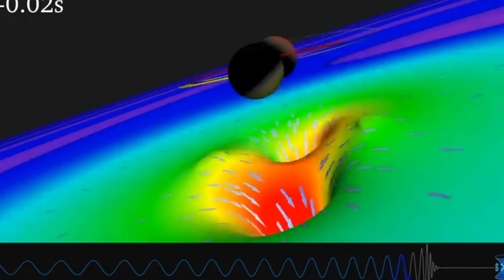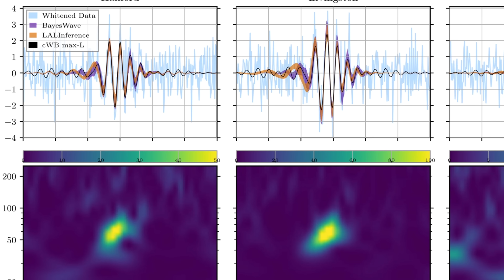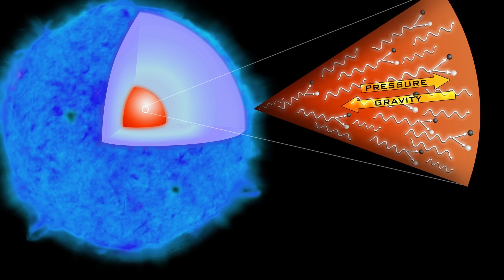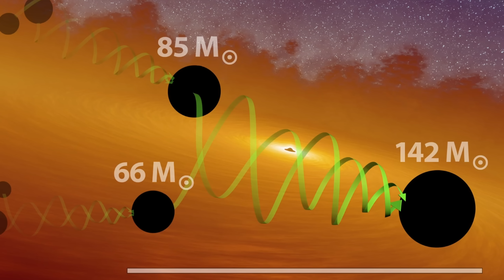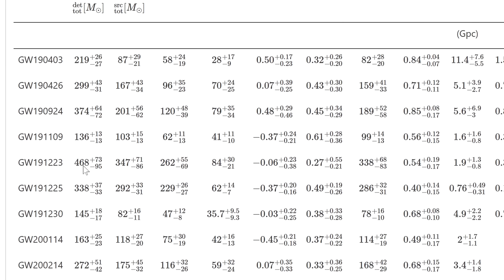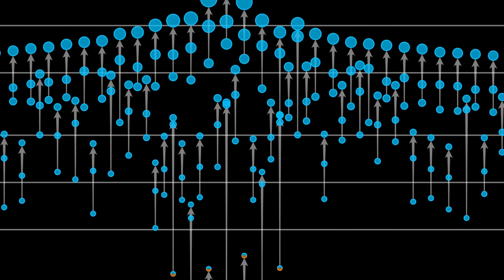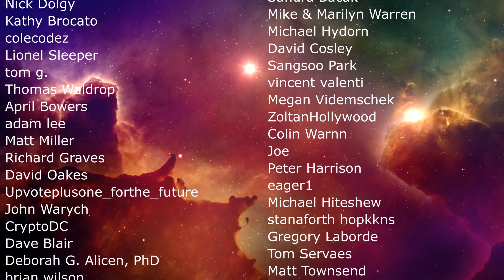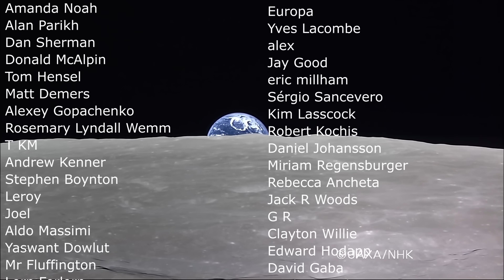Gravitational Wave Discoveries Uncover Mysteries We Can't Explain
Hello and welcome! My name is Anton and in this video, we will talk about unusual discoveries about gravitational waves

0:00 Mysteries of colliding black holes
0:40 Types of black holes
2:35 Gravitational waves and a strange discovery
3:50 Why this didn't add up
8.30 Studies that try to explain this and unusual discoveries
11:10 Potential explanation for where this happens
15:00 Conclusions and what's next?

Credit:
LIGO
LIGO-Virgo-KAGRA / Aaron Geller / Northwestern